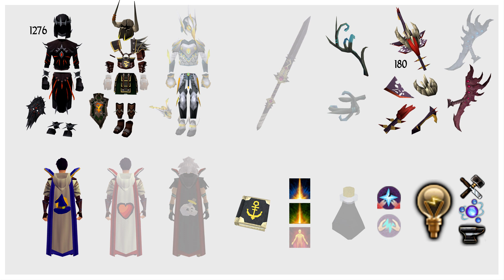Runescape3: Ironman Chronicles - Prepare to Dice Part 18 | PUSH FOR INVENTION | O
In this Season of Ironman Chronicles:
We start grinding out gear that will eventualy help us to get Dice gear,
I think this progress slate is all the stuff i need to efectively grind T90 Weapons and Armor.

I was never happy with how this series ended and i got hooked again so why not finish it!!